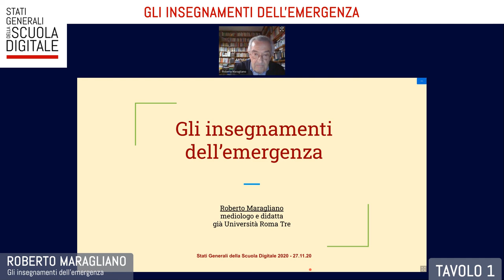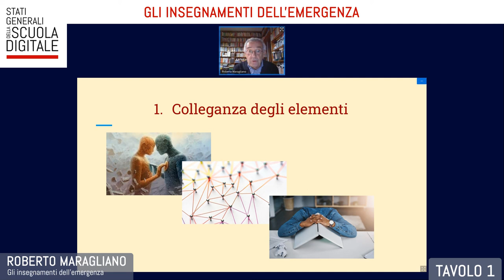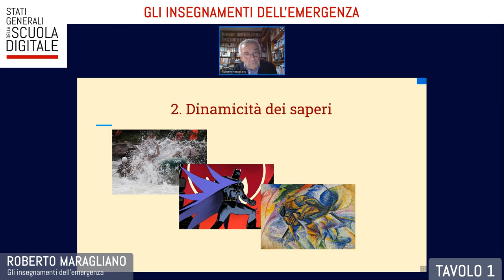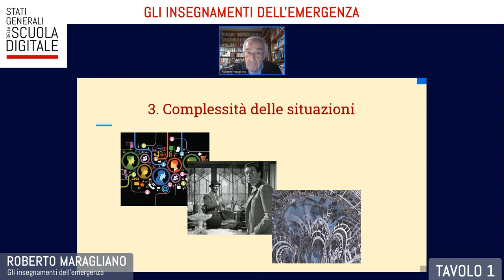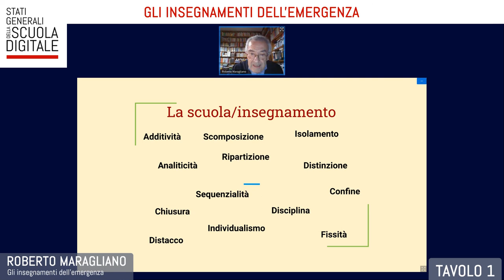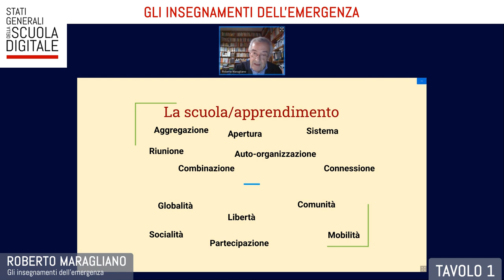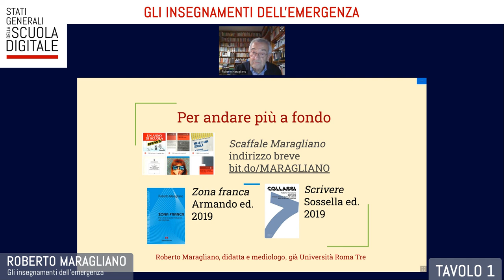TAVOLO 1, R. Maragliano [Stati Generali della Scuola Digitale – 27/11/2020]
TAVOLO VIRTUALE 1: "Gli insegnamenti dell'emergenza"
A cura di: Roberto Maragliano (Professore universitario)
Argomento: 1. Imparare ad avere dubbi e formulare interrogativi sull'educazione. 2. Abituarsi a dare risposte e fare scelte relative, temporanee, mai assolute, soprattutto in ambito formativo. 3. Decidersi a spostare l'ottica dell'elaborazione scolastica da un passato da rimpiangere ad un futuro da costruire. 4. Costringersi a non diffidare del futuro. Tutto questo in una chiave di operatività didattica e soprattutto di riflessione sul sapere da proporre a scuola.